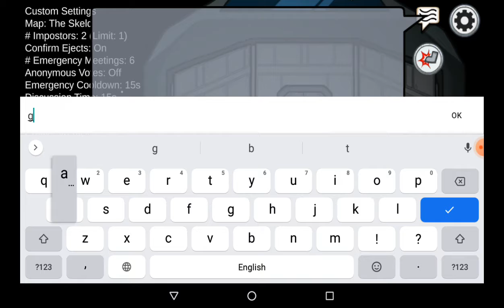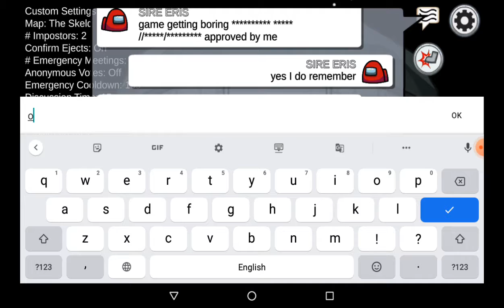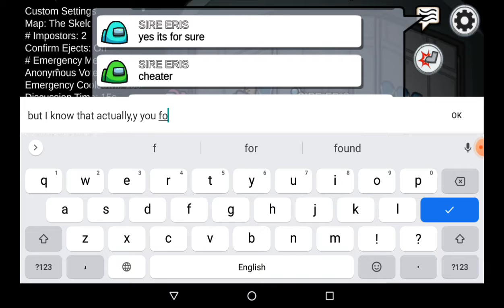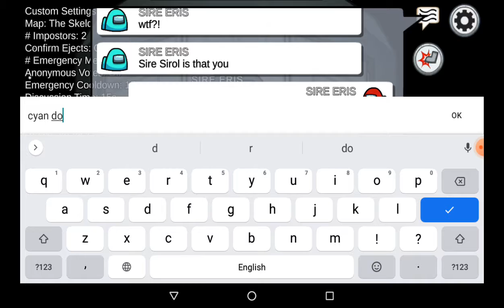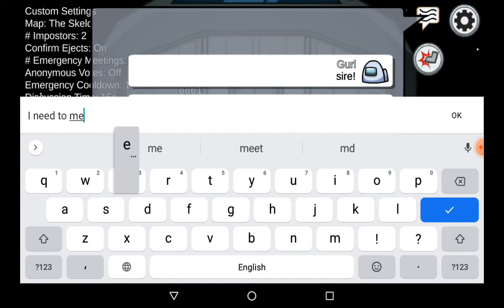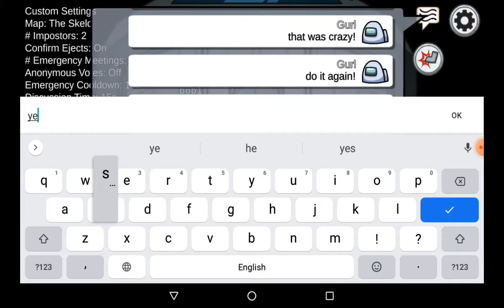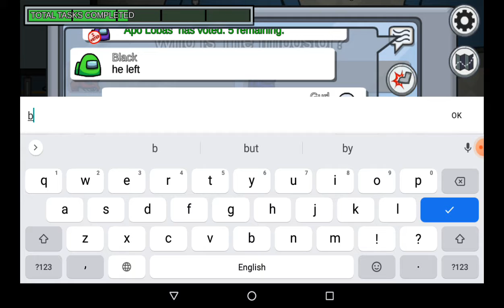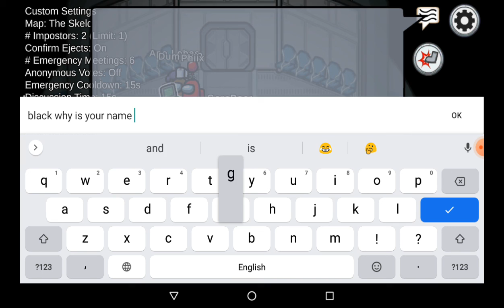NEVER PLAY WITH SIRE ERIS IN AMONG US!